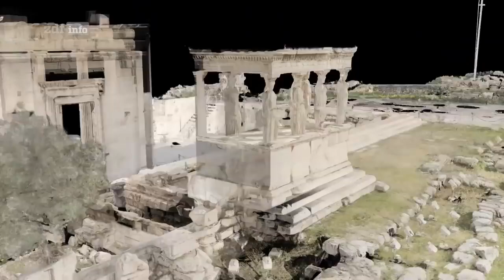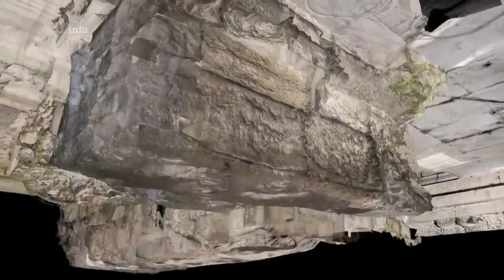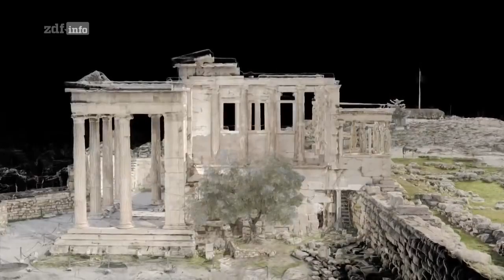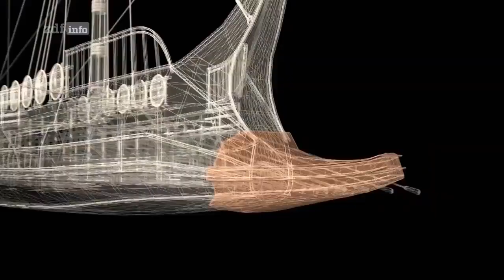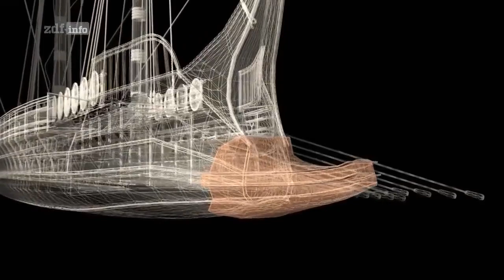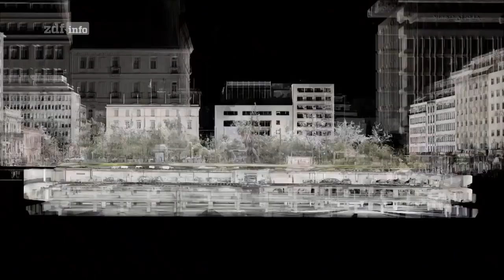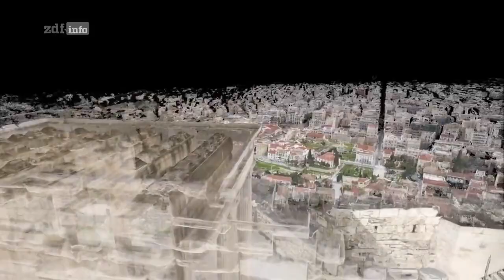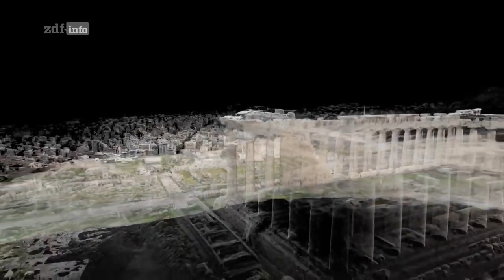Athen Geheimnisvolle Unterwelt DOKU 2018 HD